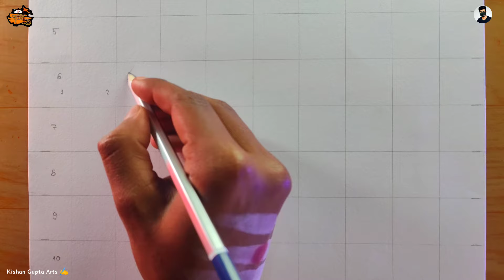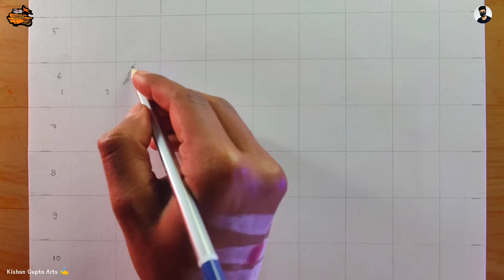How To Draw "LORD SHIVA"🔱 & "SHIVAJI MAHARAJ"🚩 | Step By Step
Es me bataya hoon ki Lord Shiva Aur Chhatrapati Shivaji Maharaj ka drawing kaise banaye. es drawing ko A3 size ke paper sheet pr banaya hoon. es drawing ko bnanae ke liye Sakura ke 0.5mm ke machenical pencil se banaya hoon

Some information about the video - In this video drawing of lord shiva And Chhatrapati Shivaji Maharaj 🚩 with machenical pencil on A3 paper sheet

God bless you
Lots of♥️

               🙏🙏🙏JAI HIND JAI BHARAT🙏🙏🙏
                                    🚩 JAGDAMB 🚩